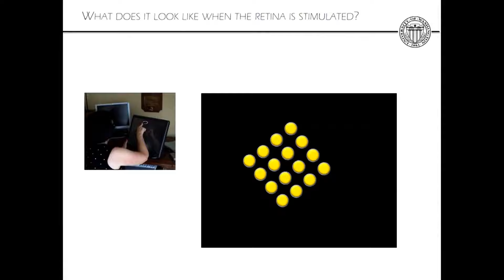How to Pronounce Ione (Real Life Examples!)